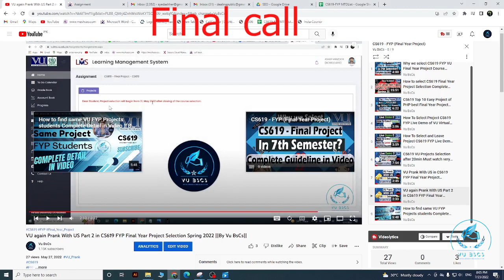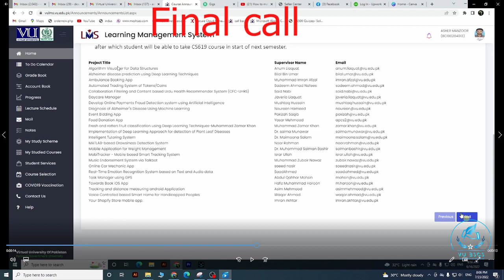CS619 | VU Projects Selection | Last Call | cs619 video series | 2022 ||By Vu BsCs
#||By Vu BsCs||

3)CS619 Top 10 Easy Project of PHP best Final Year Project Easy List 2022 VU FYP

5)How To Select and Leave Project CS619 FYP Live Demo Very Imp of VU Complete Steps 2022

Allahhafiz! :)